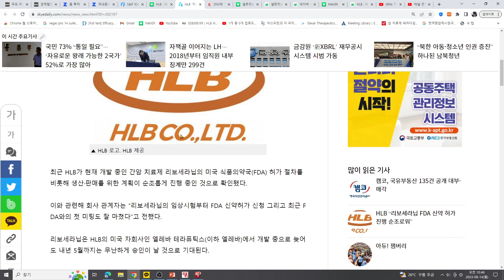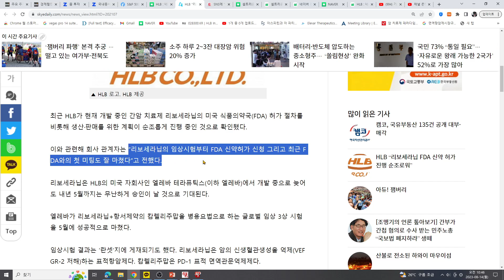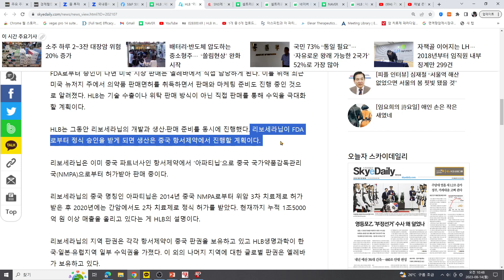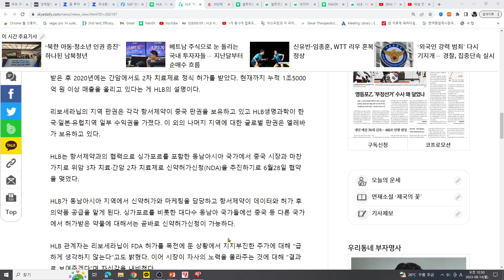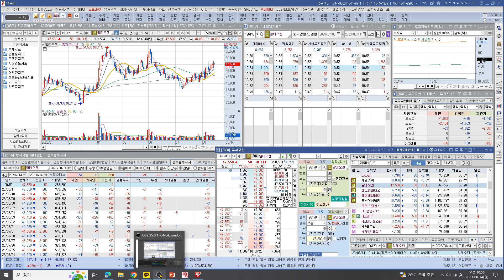[주식투자]HLB(리보세라닙 FDA 신약허가진행 순조로워!저가매수세 유입!HLB는 오뚜기 그 자체!)